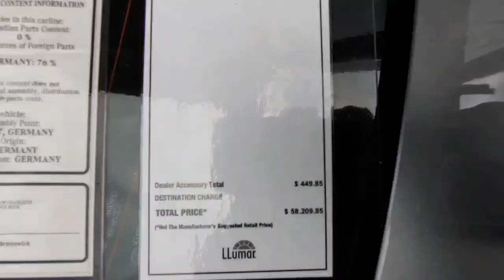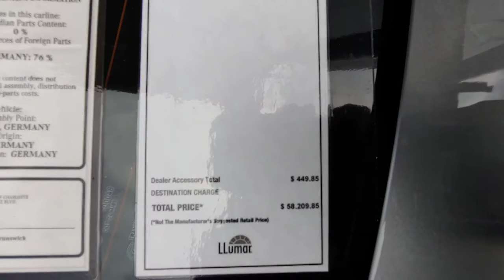2020 Mercedes AMG A35 4Matic the ultimate mini sedan for the money 👀